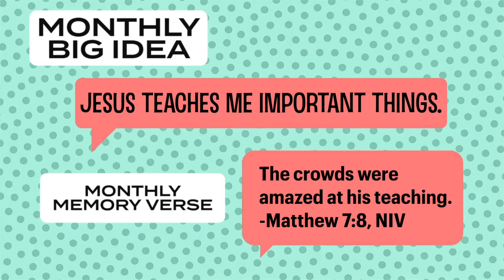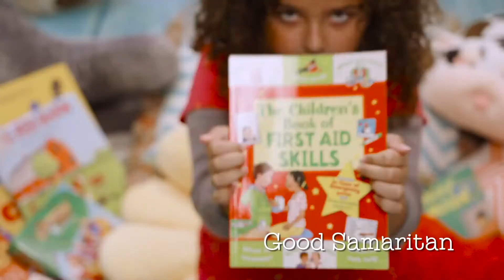Pre-K | January 23, 2022